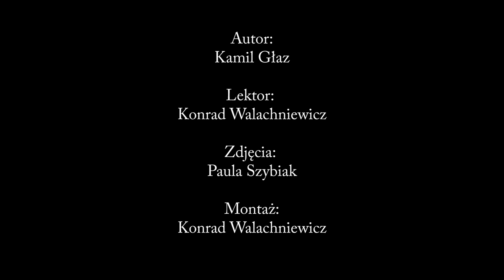Zapowiedź Dni Kariery